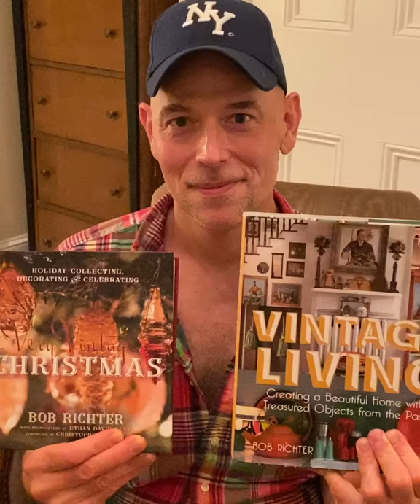VINTAGE LIVING and A VERY VINTAGE CHRISTMAS: What objects do you use every year at the holidays?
Holidays are always on my mind. One of the many reasons I love them is that they hold traditions that bring us together. Much-loved family objects like serving bowls, Christmas stockings & menorahs bring us comfort, connection & continuity. What family pieces have great emotional value for you?